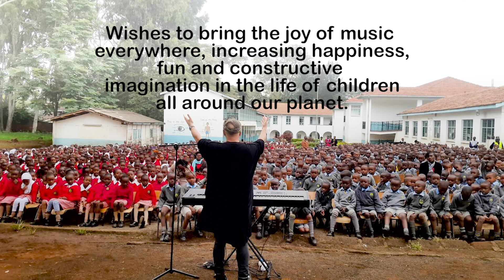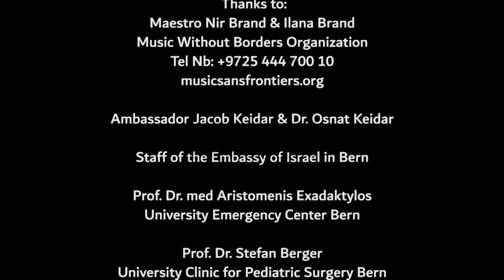Nir Brand and Ilana Brand- Humanitarian Music Without Borders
A nonprofit organization founded by Israeli Maestro Nir Brand and Ilana Brand, mentor and life performance coach, for the sole purpose of empowering children in distressed zones, all over the world, via classical music, hope and inspiration. they strongly believe in Tikun Olam and in the power and obligation of  influential personalities to take an active part in embettering the world around us.